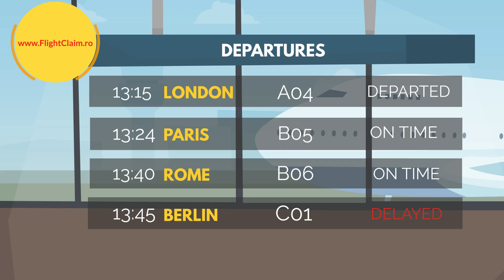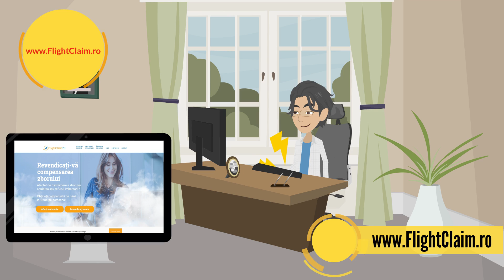Despagubire zbor anulat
Ți s-a întâmplat să ai un zbor anulat, suprarezervat sau care a avut întârziere ṣi ai ajuns cu minim 3 ore mai târziu la destinație?
Contacteaza si ai dreptul la o despăgubire de până la 600 euro de persoanǎ.
Suntem videostory.ro, si suntem aici sa ajutam cat mai multi antreprenori din Romania, sa isi faca cunoscute produsele si serviciile in mediul online, prin animatii video, bucurandu-se astfel de mai multe vanzari. Intra pe pentru mai multe detalii.

Contacteaza-ne acum.